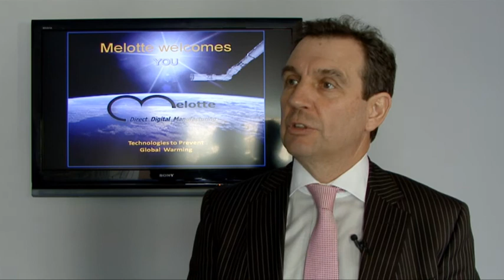Melotte: Interview Luc Cardinaels, VKW Limburg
For more information on Melotte and Direct Digital Manufacturing, we invite you